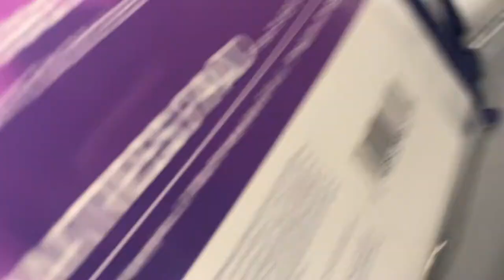SEEING IF STRANGERS WOULD BACK UP MY LIE IN WALMART!😂😂😂😓👀